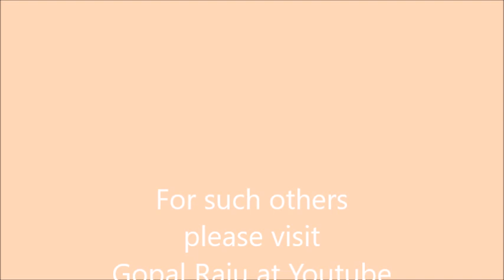Chamatkari Sikka - चमत्कारी सिक्का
Coin may give fortune to you.
For such other video please visit
Gopal Raju at Youtube